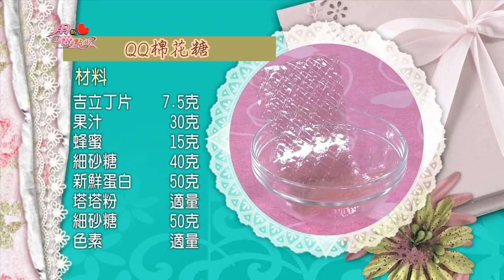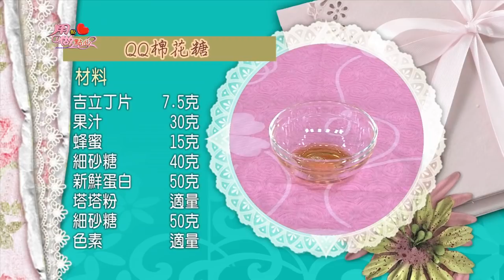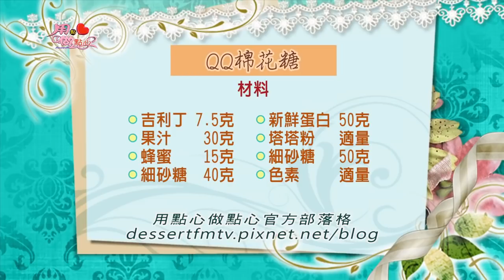【用點心做點心】QQ棉花糖(杜佳穎老師)